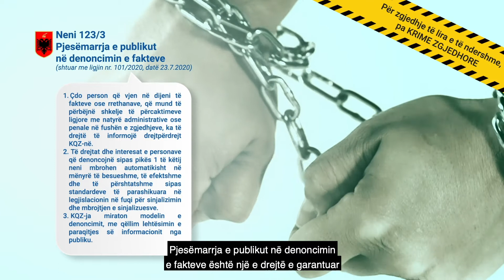Mbrojtja e sinjalizuesve ne Zgjedhjet e 25 Prillit 2021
Fushata infomuese per Zgjedhjet e 25 Prillit 2021 per Kuvendin e Shqiperise, realizuar nga Qendra per Çeshtje te Informimit Publik dhe NDI Albania - National Democratic Institute. Sinjalizuesit dhe te gjitha ata qe denoncojne parregullsite dhe veprat penale qe cenojne integritetin e zgjedhjeve gezojne mbrojtje ligjore.

INFOCIP ikurajon qyterate te denoncojne prane organeve kompetente kundravajtjet që cënojne integritetin e zgjedhjeve. Shqiperia ka legjislacion bashkekohor dhe garantues per sinjalizuesit, konform standarteve te BE. Te gjithe se bashku mbrojme integritetin e zgjedhjeve dhe demokracine.